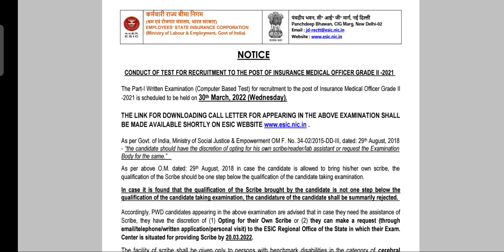ESIC IMO 2022 official exam date released 🔥 Only short time left 🔥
REVIEW BOOKS FOR UPSC COMBINED MEDICAL SERVICE EXAM

1) TARGET UPSC CMS BY KAML KV - has previous year questions solved and its a budget book

2) Rapid Digest for UPSC CMS. It has last 10 years papers with answers and also good for building concepts

REVIEW BOOKS 📕 📕 📕

📕 2) Other books recommended to build the facts and concepts is MIST all in one. Those additional few marks can change the results and make an impact for you